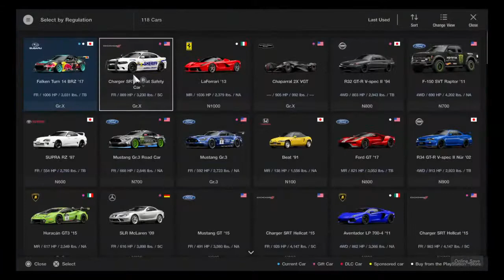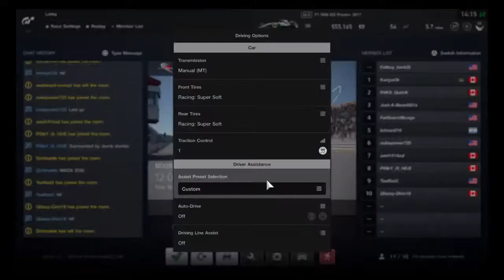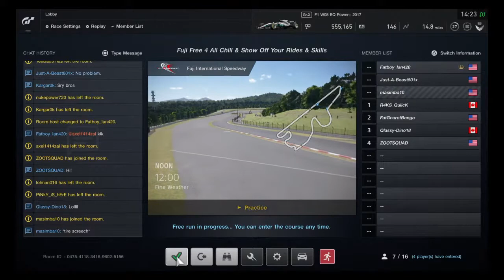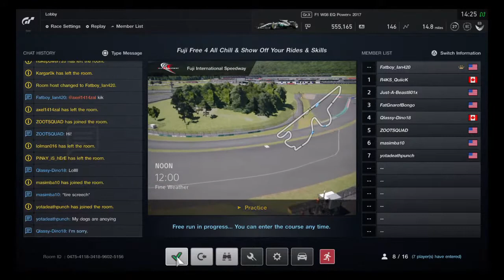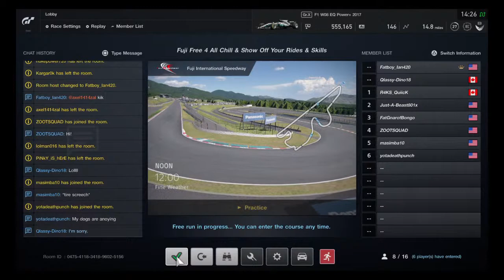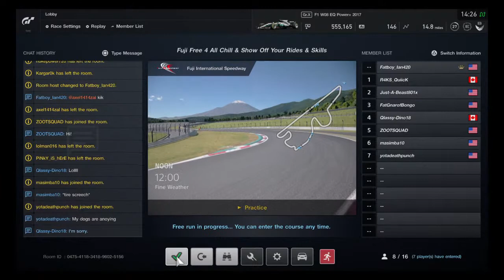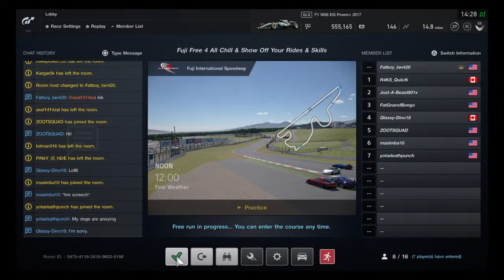Getting arrested 223 660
HEY GUYS im just a kid im trying to get subs